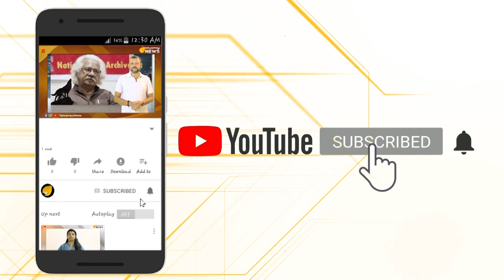അമ്പമ്പോ തൊഴിലാളി സംഘടനകൾ എന്ന പേരേയുള്ളു...സംഗതി ഹൈടെക് ആണ്...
തൊഴിലാളി സംഘടനകൾ പത്രസമ്മേളനം വിളിച്ചത് മണിക്കൂറിനു ആയിരങ്ങൾ വാടകയുള്ള വമ്പൻ ഹാൾ.അതിന് സി ഐ ടി യുവെന്നോ ഐ എൻ ടി യു സി എന്നോ ഒന്നുമില്ല...സംഗതിയങ്ങ് ജോറാക്കാക്കുക അല്ലാതെന്ത്...